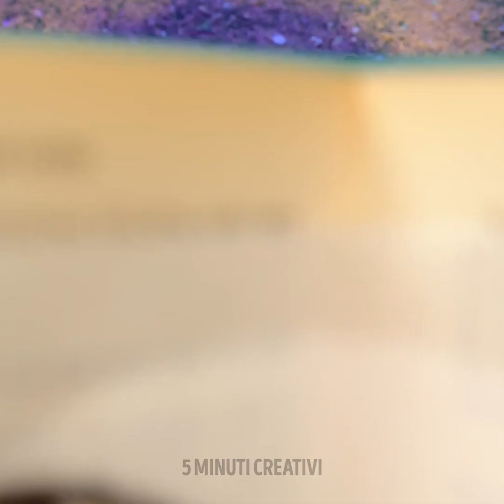Ricette di Dolci Semplici e Sfiziose per Amanti del Cibo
Ciao, buongustai!
Volete stupire amici e famiglia ma non avete tanta voglia di passare tempo ai fornelli? Bene, perché abbiamo preparato un nuovo video pieno di idee divertenti e semplici per realizzare dei dessert indimenticabili!
Imparerai a realizzare decorazioni per torte facili ma molto impressionanti usando palloncini e orsetti gommosi! Riesci a immaginarteli? Imparerai anche a realizzare meravigliose farfalle e piume di cioccolato per le tue torte.
Continua a guardare questo video per trovare nuove idee per dei simpatici biscotti a cuore. Ti faremo vedere come preparare dei popcorn colorati e gustosi per la migliore festa o anche una torta buonissima con un delizioso segreto al suo interno! I tuoi amici rimarranno stupiti!

SEGNALIBRI:

01:07 Gelato Kinder Bueno
03:10 Torta orsetti gommosi
05:39 Modo fantastico per mangiare la torta
13:52 Regalo originale e gustoso